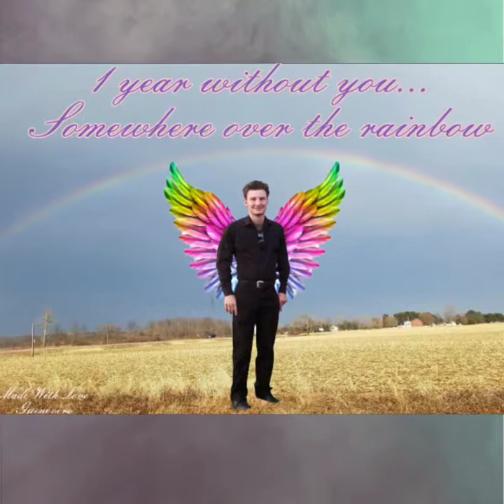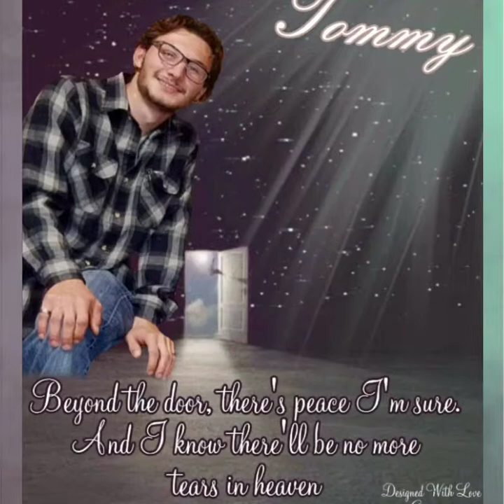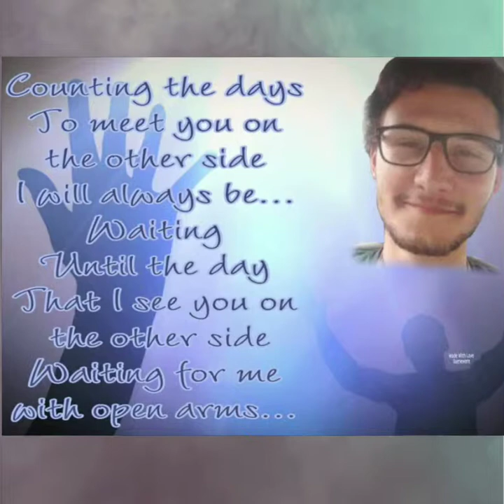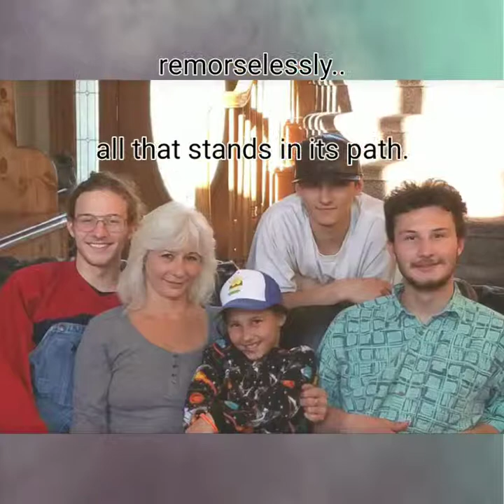In Loving Memory Of Thomas Lee Martin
Made With All My Love for my far away friend who travels this terrible journey of child loss with me.